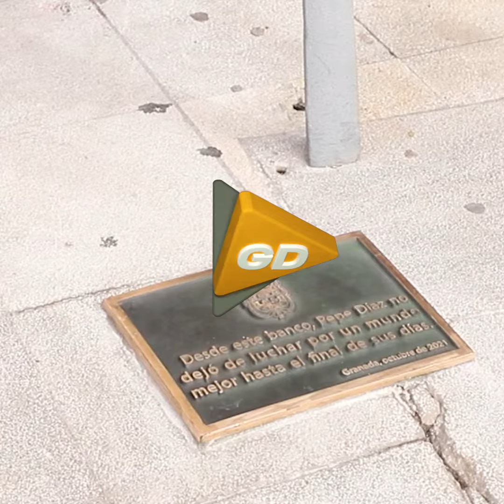Granada celebra diversas actividades en el Día Internacional de las Personas Mayores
Granada ha celebrado este lunes en la Fuente de las Batallas un acto de debate y análisis sobre la soledad de las personas mayores, organizado, coincidiendo con la conmemoración del Día Internacional de las Personas Mayores, que tuvo lugar el pasado 1 de octubre, en el marco del programa 'Siempre Acompañados', puesto en marcha por el Ayuntamiento de Granada y la Fundación 'la Caixa' en 2020 de la mano de la Fundación Albihar y que “este año ha atendido” a 31 personas.

Además, el Consistorio ha brindado un homenaje póstumo a Manuel Anguita y Pepe Díaz con la dedicación de los bancos situados en Puerta Real, en las inmediaciones del quiosco del Teatro Isabel La Católica, donde diariamente se sentaban “para convertirlos en un espacio de tertulia permanente desde el que analizaban y debatían  con cualquier viandante sobre la realidad de nuestra ciudad y lo hacían con la palabra y con un absoluto respeto pro cualquier ideología”.